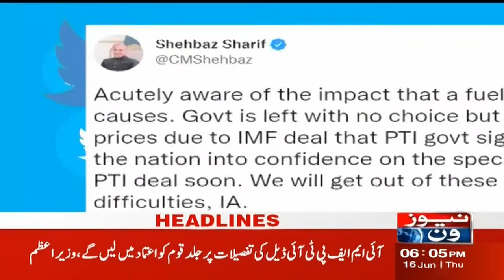Clash Between Political Parties - PSP - TLP | NewsOne 6 PM Headlines | 16 June 2022